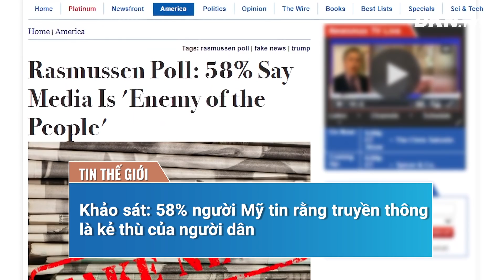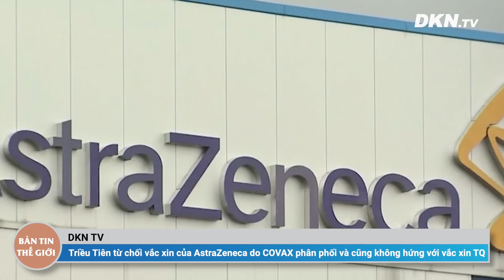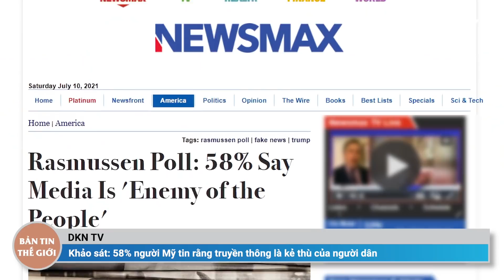Tin thế giới sáng 10/7: Dân bỏ chạy nhiều, TQ xây tường dài hơn 1.000 km ở biên giới với Myanmar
- Singapore là quốc gia đầu tiên ngừng đếm số ca COVID-19 và sẽ coi nó 'như bệnh cúm'
- Hàn Quốc nói Triều Tiên từ chối vắc xin của AstraZeneca do COVAX phân phối và cũng không hào hứng với vắc xin của Trung Quốc
- Taliban chiếm các phần biên giới trọng yếu với Turkmenistan và Iran
- Khảo sát: 58% người Mỹ tin rằng truyền thông là kẻ thù của người dân
- Ông Trump nói đã lãng phí thời gian khi trả lời phỏng vấn của các nhà báo để cuối cùng họ viết mà không cần thực tế
- TT Biden thúc giục ông Putin chống lại các vụ tấn công bằng mã độc tống tiền
- Mỹ thêm 14 công ty Trung Quốc vào danh sách đen vì vi phạm nhân quyền ở Tân Cương
- Phiên bản “Khu vực 51” của Trung Quốc ở Tân Cương
- Tiến thoái lưỡng nan: Sai lầm của Trung Quốc khi gia tăng căng thẳng với Ấn Độ ở biên giới
- Dân bỏ chạy nhiều, Trung Quốc cho xây bức tường dài hơn 1.000 km ở biên giới với Myanmar